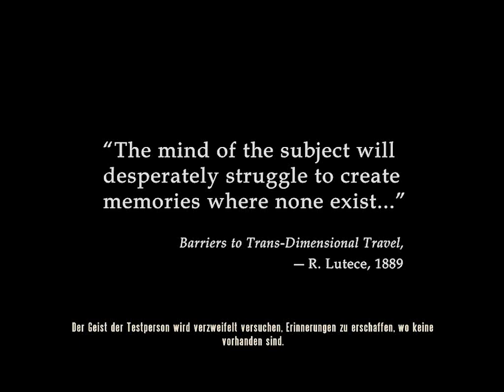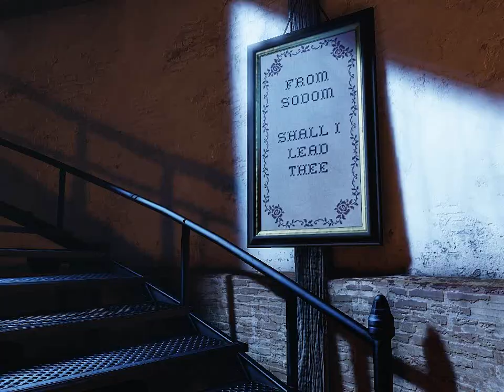Let's Play Bioshock Infinite #001-Die Stadt über den Wolken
↓↓↓↓↓↓↓↓↓ Bitte Lesen ! :) ↓↓↓↓↓↓↓↓↓
Wow. nach Bioshock 1 und 2 folgt der wohl der luxuriöseste Teil
Bioshock Infinite hat sage und schreibe 200 Millionen US Dollar gekostet bei der Entwicklung und ist somit das teuerste Spiel seit immer .
Wir , Booker DeWitt , sind auf der Suche nach Elizabeth , unsere einzige Chance um aus unseren Schulden rauszukommen...
Was wir dabei finden ist mehr oder weniger schön
Viel spaß bei Bioshock Infinite

Tja :-D
siyaro45
Hm ansonsten schreib ich noch ein wenig damit die Beschreibung voller aussieht und es scheint als hätte ich den übelsten Plan.
Bla du abi ahg osh habe du die tinte im füller papier platza rumops

Störungen im Audio könnten manchmal vom Mikrofon kommen , welches einen Wackelkontakt hat :)